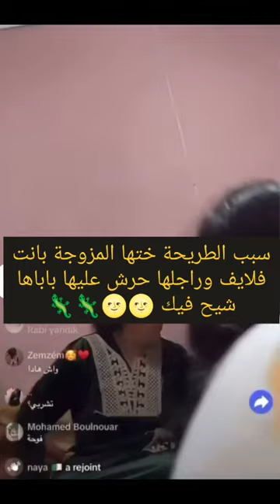دارت لايف😱 بانت اختها💃 المزوجة حرشت عليها باباها و راجلها🦂 تحاماو فيها ضربوها😳